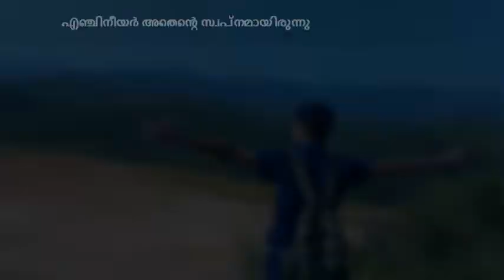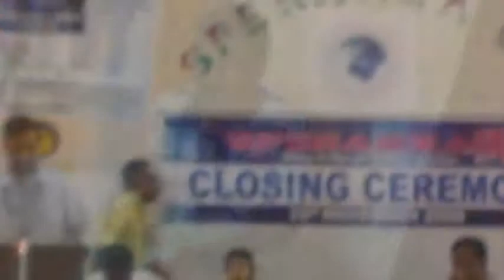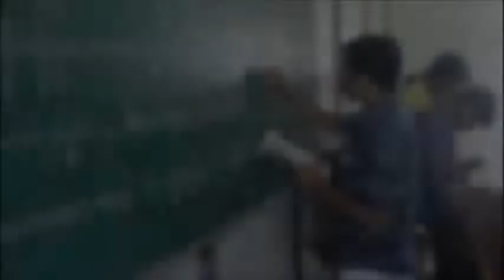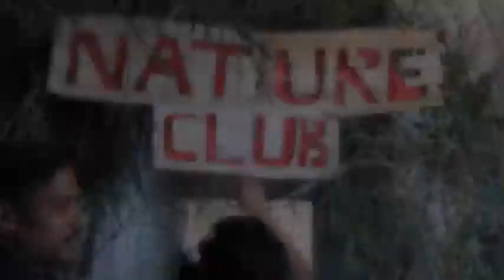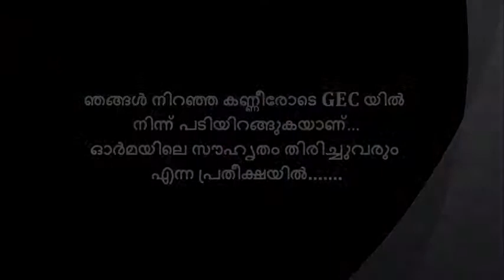GEC yile Ennalakalilekk.......................................................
Dedicated to GEC Wayanad friends.